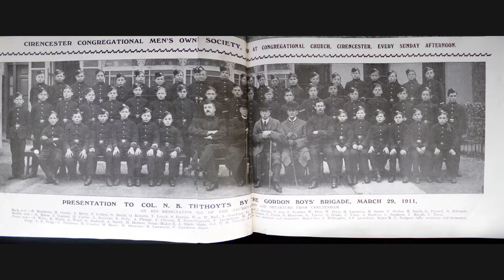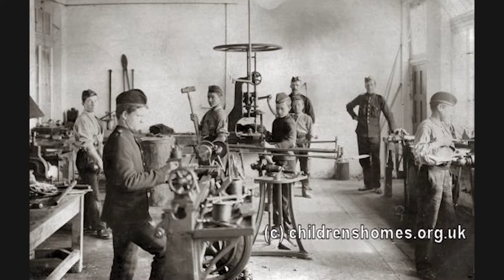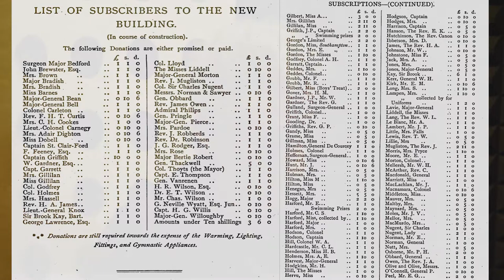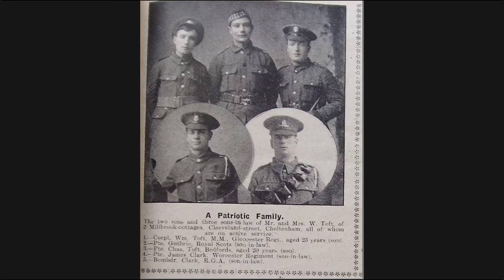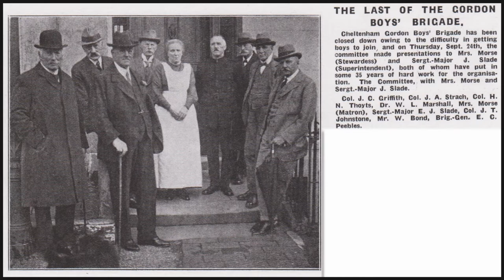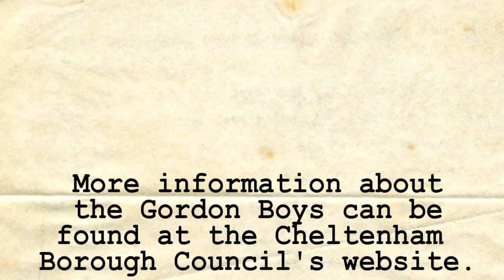Cheltenham Remembers: The Gordon Boys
This video tells the story of the Cheltenham Gordon Boys’ Brigade and the impact of WW1 and was created by students at the University of Gloucestershire from an interview with local researcher Audrey Dingle.